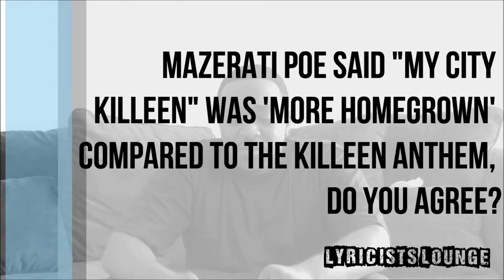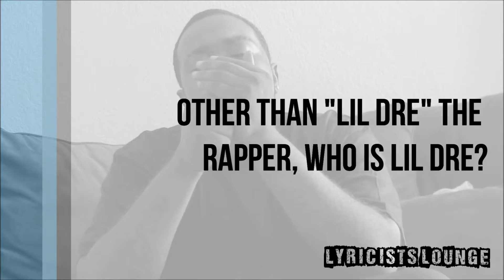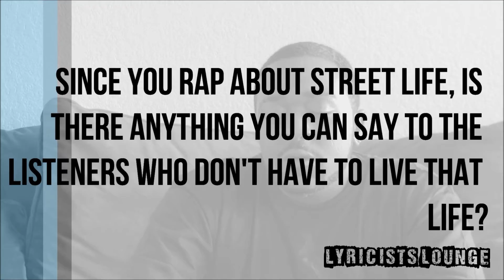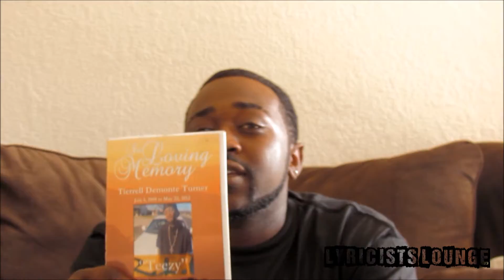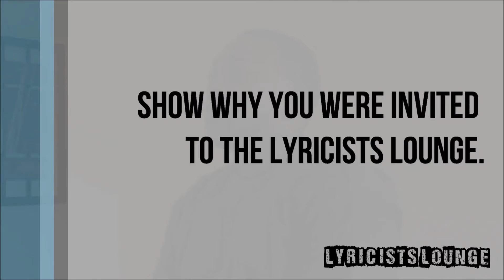LYRICIST LOUNGE VLOG EP 3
KILLEEN ARTIST LIL DRE JOINS THE LYRICIST'S LOUNGE TO SHED LIGHT ON HIMSELF, AS WELL AS HIS VIEWS ON "REAL RAP", OTHER RAPPERS FROM HIS NEIGHBORHOOD, KILLEEN'S MUSIC SCENE VS THE REST OF TEXAS, AND ISSUES A CHALLENGE TO EVERY ARTIST/CAMP IN HIS CITY.